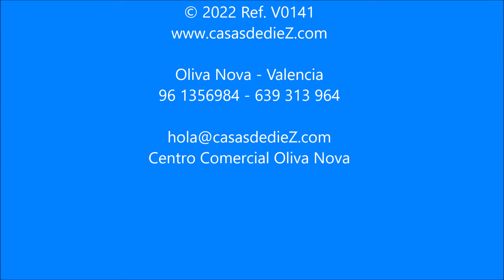Apartamento playa - VENTA - Oliva Nova - Costa Blanca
Somos especialistas en alojamientos de turismo vacacional.
ALQUILER & VENTA DE INMUEBLES. Llevamos más de 30 años creando experiencias únicas.

Avda. Picasso, 1 Centro Comercial Oliva Nova local 16
Oliva Nova – Costa Blanca - Valencia - España